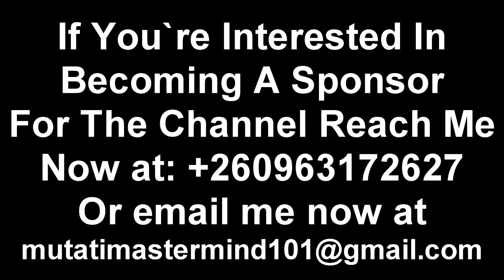These Guys Want to Finish Me; I Need to Slow Down; Tayali “Watch The Entire Video”